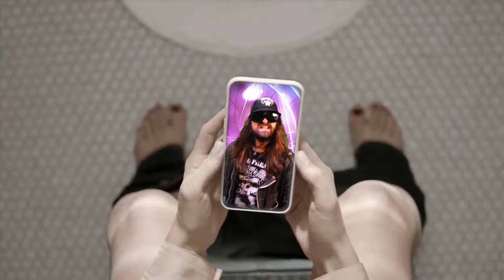VAINGLORIOUS - KISS YA SEAT (prod. by TUNDRAPIMP) edit by steadytom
vainglorious
2020
bug chaser
lemme tell you how i'm gonna get corona

mmm
lickin' toilet seats x3
mmm BLA BLA BLA

lemme lick your toilet seat
lemme kiss your toilet seat
freshly sat upon and shat upon JYEA
lemme kiss your bathroom sink BLYEAHCH

lemme kiss your bathroom towel
BLEAYCHA
lemme kiss that buttcheek
WOW!

get the fuck out the way motherfucker lemme kiss ya seat lemme kiss ya seat yo
get the fuck out the way motherfucker lemme lick ya seat lemme lick ya seat

cuz if you think i should be shunned
for what i do with my tongue
ive got a message for you
oh im gonna put my mouth where i want to
and then you'll see

BLBLBLBLBLBLBLLBBLBL TA TA TA

im a NEET livin inna fantasy
I aint proud of it so dont look at me
hahaha!

lickin' toilet seats x4
MMM DRIP DRIP DRIP

lemme get a lick
lemme get a sample
lemme cast a trick
lemme smash a dimple

sometimes i'm simple
cant get rid of me
YO i'm a dick pimple

im'ma stick
like a fly on shit
don't like it bitch
cant handle it?

what ta tell ya
lemme kiss your seat
hell yeah

WATER

freshly sat upon and shat upon JYEAH

BLEAYCHA
WOW!

i've got a message for you
oh i'm gonna put my mouth where i want to

i'm a NEET livin' inna fantasy
I ain't proud of it so don't look at me

hahahahahaha!